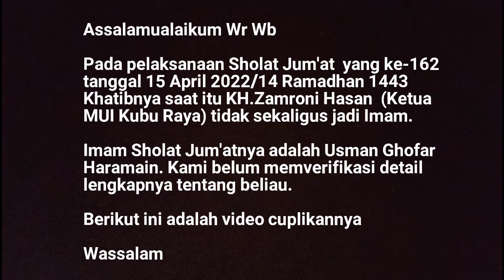Kùnjungan Imam Usman Ghofar Harsmain di Masjid Babussalam Duts Bandara - Jum'at 15 April 2022